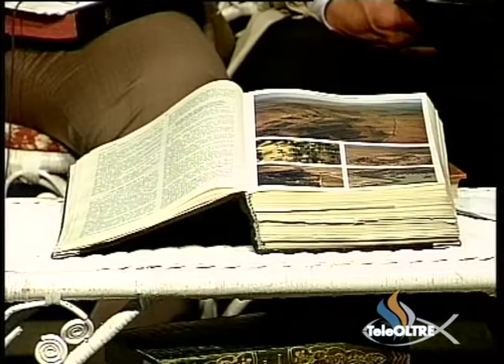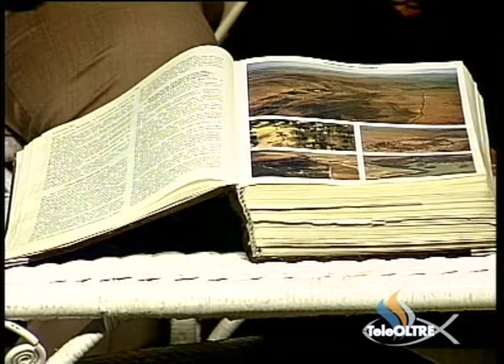Le lotte confessionali - AV15-2004 - L'Altra Voce - TeleOltre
Argomento : Stato e Chiesa